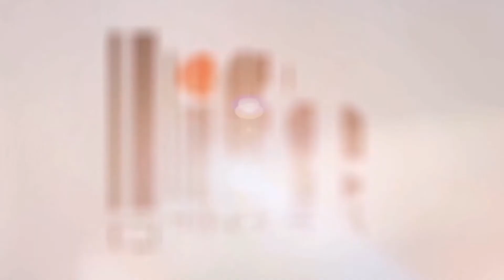Dice Danilo Medina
Que va para la calle a buscar. Que!